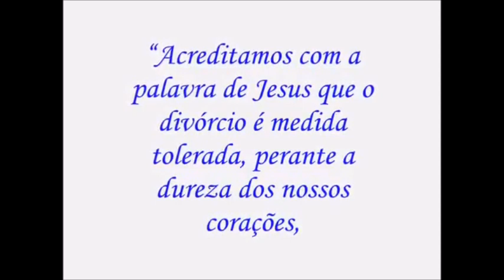DIVÓRCIO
CHICO E O DIVÓCIO!